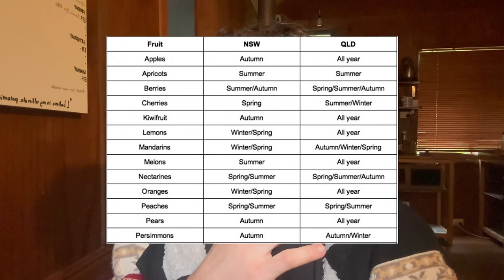How I Became Shredded For Summer (without tracking macros)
Timestamps
0:00 Intro
1:26 Metabolic Flexability Explained
3:55 Potion Making
4:54 How To Intermittent Fast
7:07 Eat Seasonal Whole-Foods
9:33 Outro